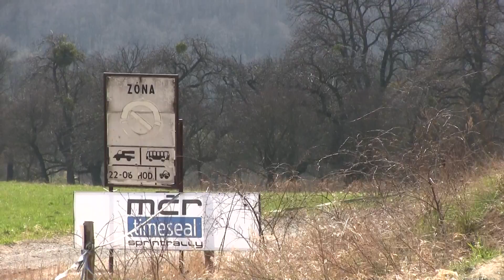Rocksteel Valašská Rally 2015 | 48 | Libor Horák - Ivan Fryč